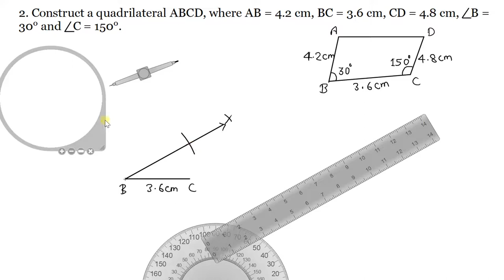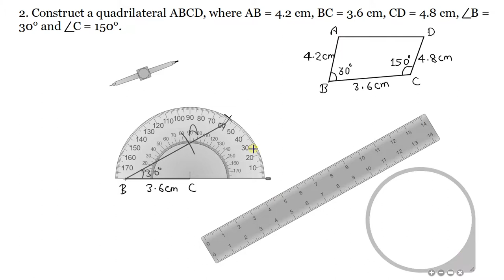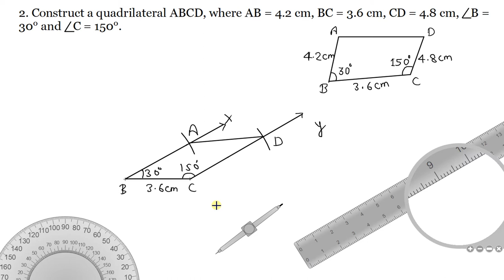Q.2 - Exercise 18.4 - Chapter 18 - Practical Geometry (Construction of Quadrilaterals) RD Sharma 8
2. Construct a quadrilateral ABCD, where AB = 4.2 cm, BC = 3.6 cm, CD = 4.8 cm, B = 30 and C = 150.